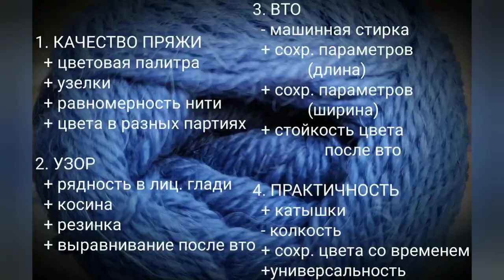Обзор пряжи Drops ALPACA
В видео я рассказываю о своем опыте работы с альпаковой пряжей от Дропс, о характеристиках и о проверки этой пряжи временем.

Ссылка на официальный сайт от Drops, где можно найти всю цветовую палитру и характеристики пряжи Drops Alpaca.

Цвета в видео:
шапка: 8105
свитер: 6309

Тайм-код:
00:00 - 07:10 - о пряже, нити, рекоммендациях производителя
07:10 - 09:00 - об узоре, лицевой глади
09:00 - 11:35 - о вто
11:35 - 17:50 - о практичности: катышках и колкости